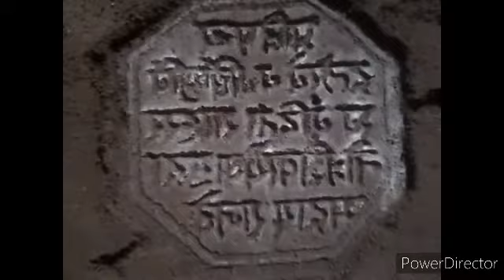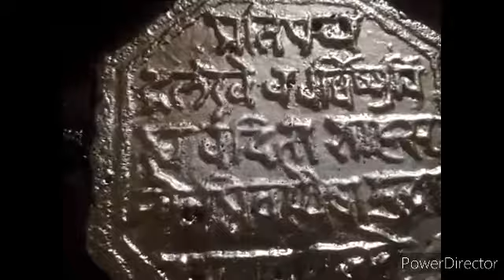how to cast RAJMUDRA of Shri. Chatrapati Shivaji Maharaj of metal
छत्रपती शिवाजी महाराजांची अष्टकोणी राजमुद्रा.

Dimensions
12.5cm× 12.5cm

Available in various metals

🏆 ALUMINIUM (silver coloured)
🏮 light weight
🌟 shiny
 ☑ At low prices

🏆 ALUMINIUM BRONZE (silver-gold mix coloured)
🏮medium weight
🌟 shiny
☑ At medium prices

🏆Brass (gold colour)
 🎱heavy
🌟 shiny
☑ Price are slightly different from aluminium and aluminium bronze

Order for
🎁🎁🎁gifts
🎍📔💟 decorations
And more..

DM for prices...

Song: Shiv Mudra (Shivaji Theme)
Singer: Chorus
Theme by Kedar Divekar
Lyrics: Digpal Lanjekar
Arranger/Programmer: Gourav Korgaonkar

another music
Song Name - Shivrajyabhishek Geet
Production - Irada Entertainment
Music Composer - Amitraj
Singers: Neelambari Kirkire, Vivek Naik,  Amitraj, Deepali Desai,  Jiya Suresh Wadkar, Gaurav Chati & Santosh Bote
Lyrics - Kavibhushan and Sandeep Khare
Directed By - Prasad Oak
Written By - Chinmay Mandlekar
Stars: Siddharth Chandekar, Jitendra Joshi, Suhas Joshi, Chinmay Mandlekar, Hemant Dhome, Kshiti Jog, Pushkar Shrotri, Priyadarshan Jadhv, Rahul Ranade
Presented By - Irada Entertainment and Rajesh Mapuskar
Cinematographer - Sanjay Memane